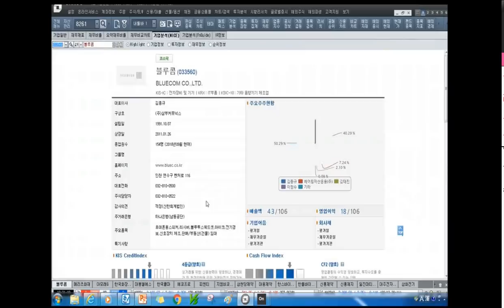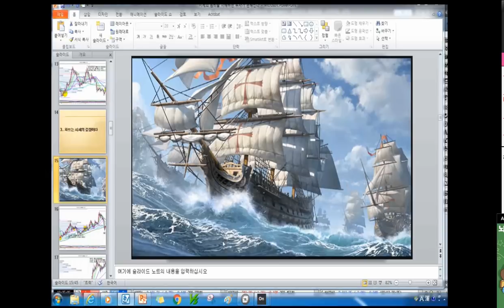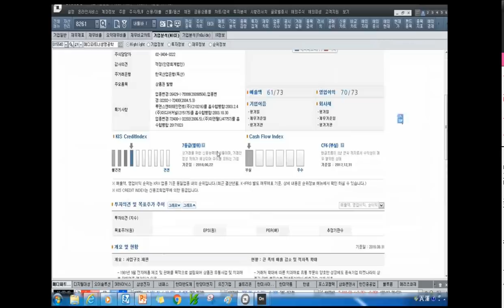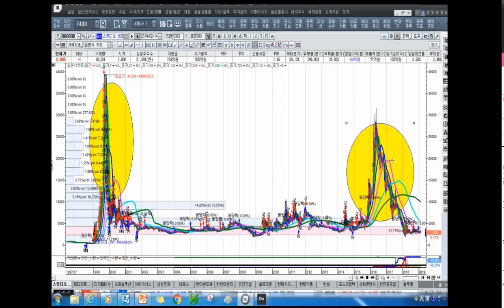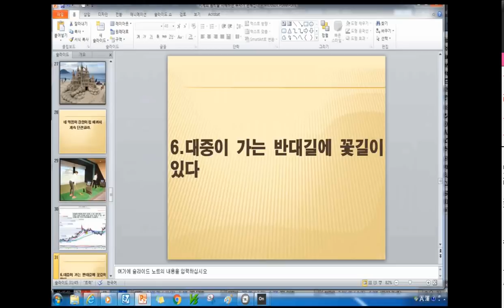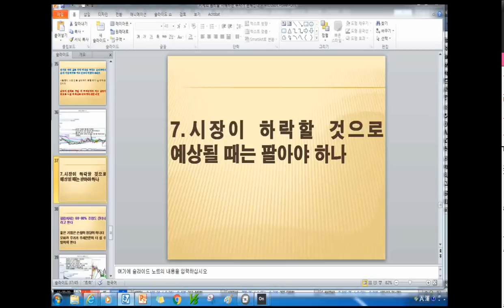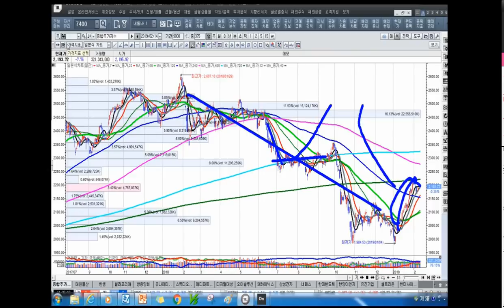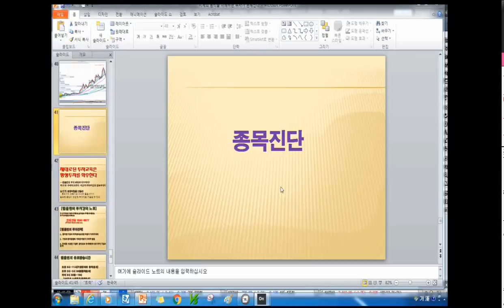[주식투자]차트는 시세의 길잡이다[2019.2.15]